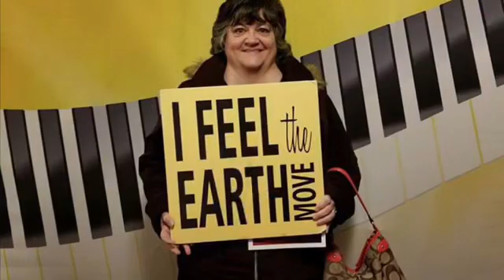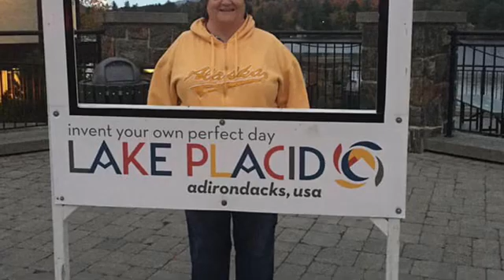Tribute to my Sister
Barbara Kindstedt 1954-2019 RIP